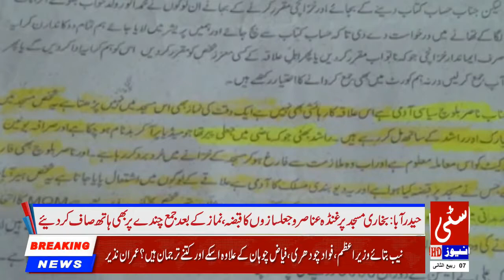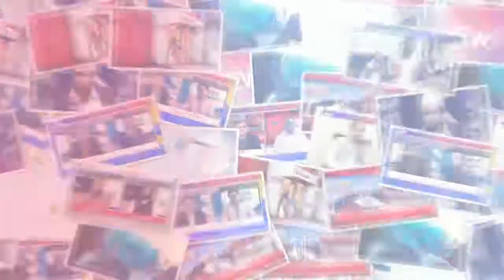Bukhari Masjid occupy the wandering elements and falsehoods 14/12/2018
▐►Play Store :